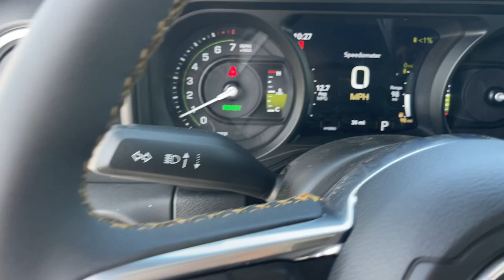2024 Jeep Wrangler_4xe Sahara Cerritos, Buena Park, Anaheim, Long Beach, Downey CA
New 2024 Jeep Wrangler_4xe Sahara available at Cerritos Dodge Chrysler Jeep RAM located in 18803 Studebaker Rd, Cerritos, CA, 90703.
Stock#: 2461146 - VIN#: 1C4RJXP69RW323917